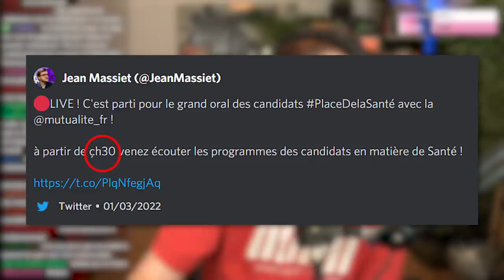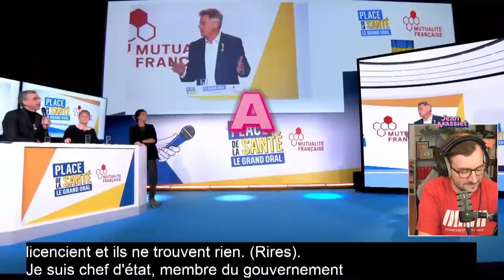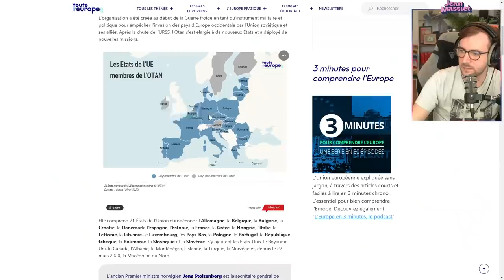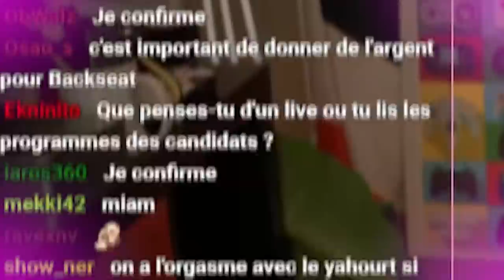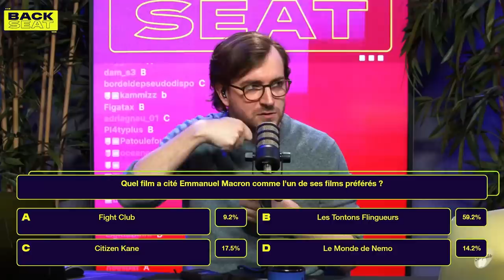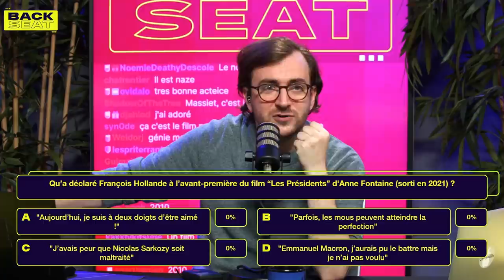CONNAISSEZ-VOUS DARTH ROUSSEL ? - Jean Massiet Best Of #26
Musiques utilisées :
First Demo Theme of Monita - Nintendo Land OST
Lazy Day at the Farm - Stationary Sign
Peachs Castle - MArio & Luigi Partners in Time OST
Aunt Jane's Recipe - The Fly Guy Five
Busy Day Ray - Harry Edvino